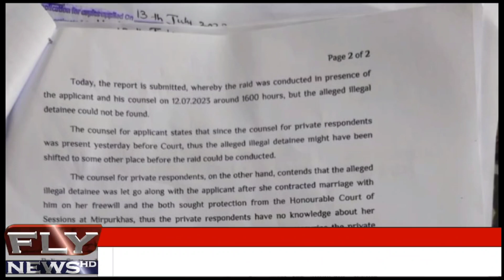Samundar Khan Chandio Kay Wakeel Say Bat Cheet |Faiza Kese Le Gae Waps ?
Samundar Khan Chandio Kay Waqeel Say Bat Cheet |Faiza Kese Le Gae Waps ?flynewshd